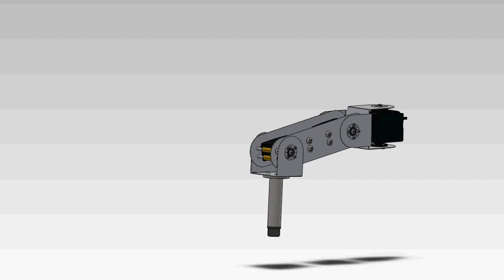SolidWorks - Hexapod Leg Design - Partial Explosion View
FN: LEG_V1_003_EXPLODE.avi